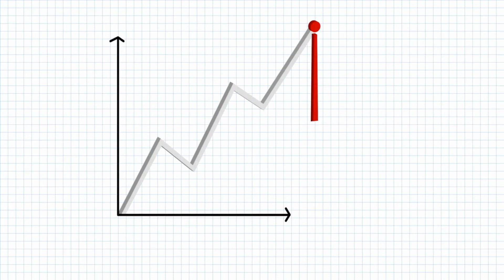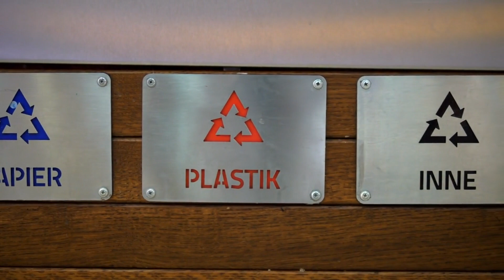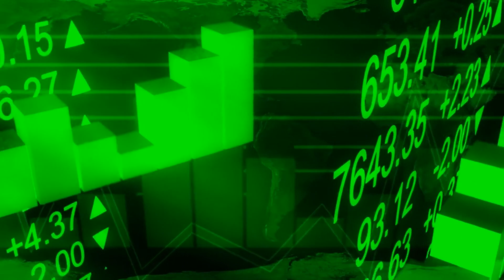The secret behind the enduring success of these 10 businesses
In this video, we'll be taking a look at 10 businesses that have been around for a long time and are still thriving.
From breakfast cereals to car insurance, these businesses have managed to stay afloat and continue to make money for their owners. Why do these businesses thrive for so long? We'll explore this question in this video and find out the secrets behind their success!
While no business is entirely immune to changes in the market, certain industries tend to be more resilient and have a long-term outlook.